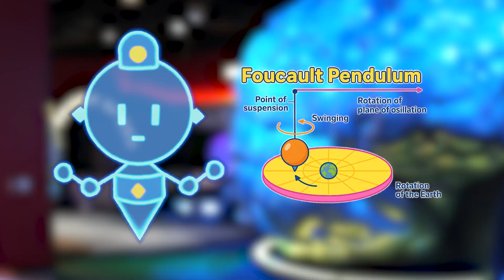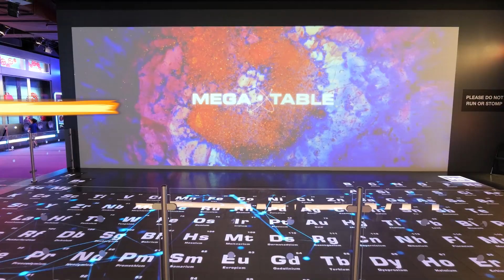Elemon Play HIDE AND SEEK in a REAL SCIENCE MUSEUM!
Lab Assistant Neon and Aquro go on a journey to the Houston Museum of Natural
Science to find a missing Elemon!
Fun experiments! Learning adventures! SCIENCE!